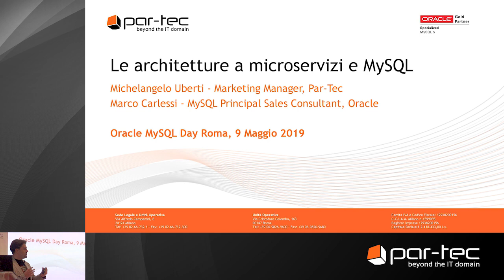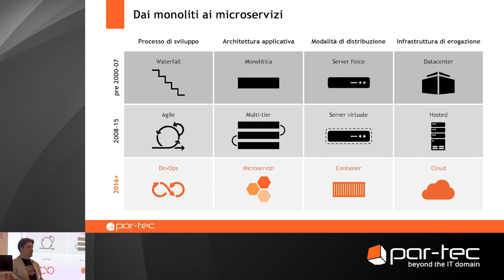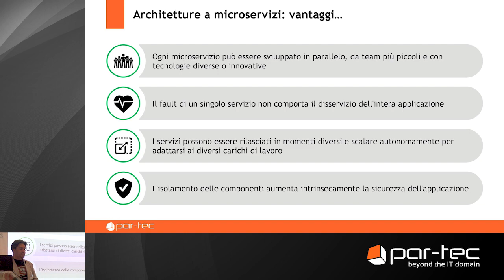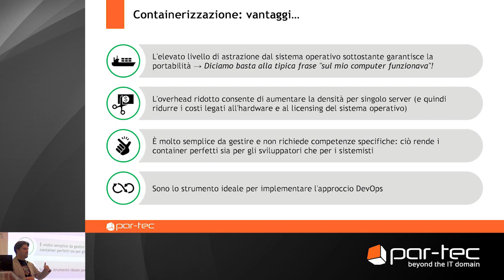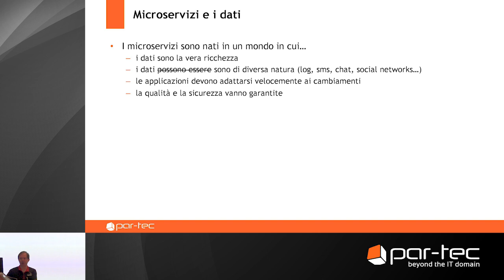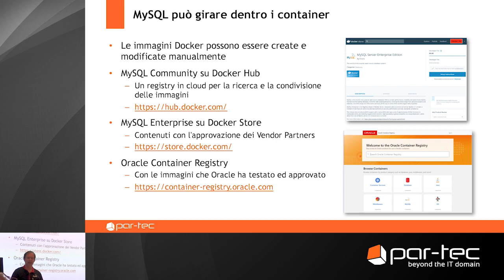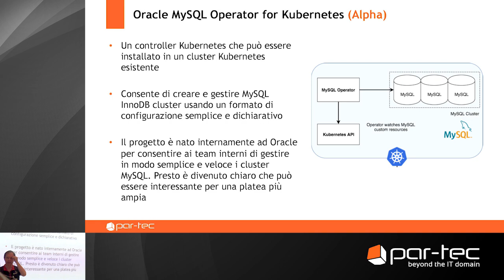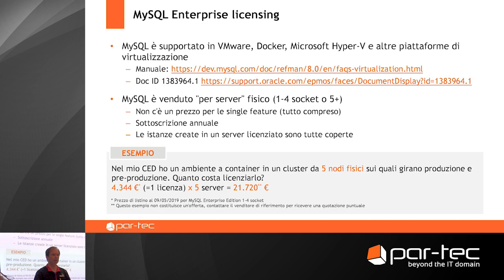MySQL Day Roma 2019 - Le architetture a microservizi e MySQL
In occasione del MySQL Day 2019 di Roma il TechAdvisor Michelangelo Uberti e Marco Carlessi - MySQL Principal Sales Consultant di Oracle - hanno fornito una panoramica sui concetti chiave, sui benefici e sulle opportunità offerte dalle architetture a microservizi.

I punti trattati durante la presentazione sono:
- Le architetture a microservizi
- Dai monoliti ai microservizi
- Un esempio concreto: Netflix
- Architetture a microservizi: vantaggi e punti di attenzione
- Dalla virtualizzazione ai container
- Containerizzazione: vantaggi e punti di attenzione
- Come superare i limiti dei container
- MySQL e le architetture a microservizi
- Microservizi e i dati
- Microservizi e database: due approcci
- MySQL può girare dentro i container
- Deploy MySQL 8.0 con Docker
- Oracle MySQL Operator for Kubernetes (Alpha)
- MySQL 8.0: un multi-model DB
- MySQL Enterprise licensing

Per saperne di più, scaricate le slide e guardate il video della presentazione del nostro TechAdvisor su